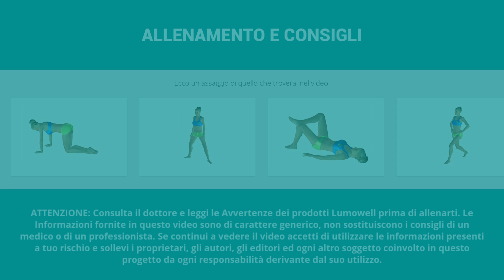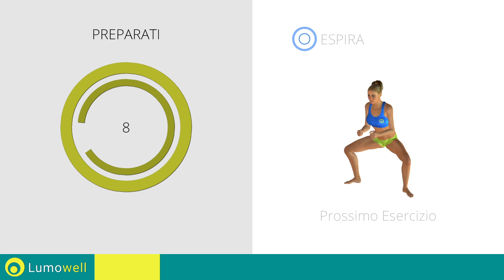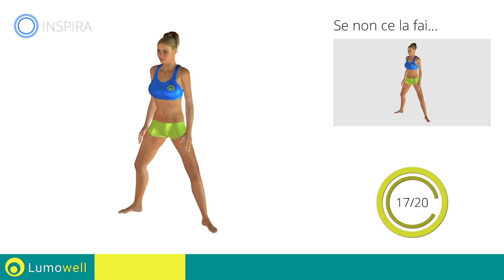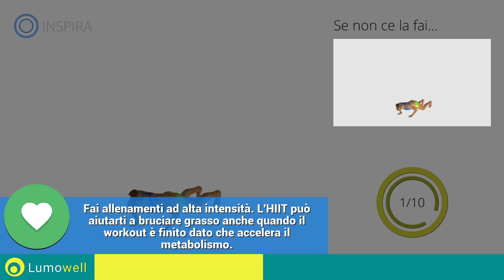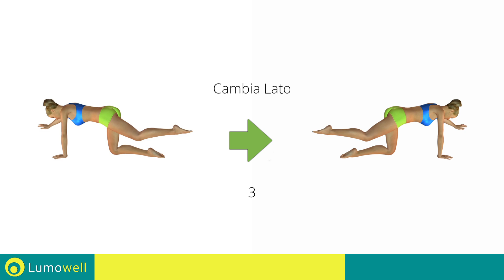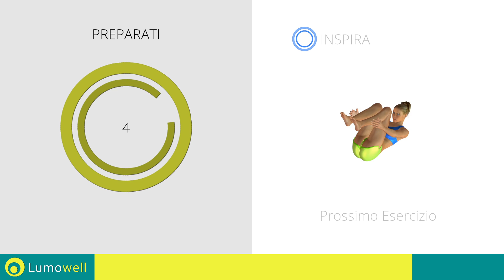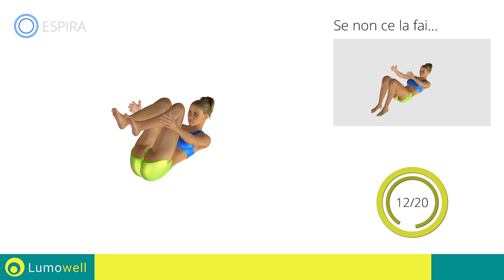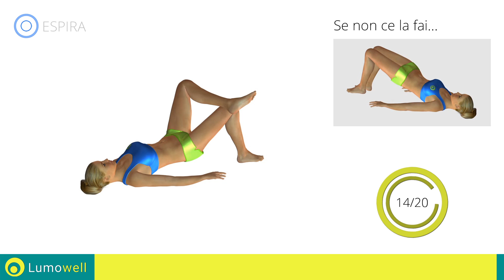10 Esercizi Che Possono Trasformare Il Tuo Corpo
10 esercizi che possono trasformare il tuo corpo. Allenamento completo per gambe addome, glutei e braccia. Prova anche tu questi esercizi tutti i giorni se desideri dimagrire e tonificare tutto il corpo allenandoti da casa.

Consulta il medico prima di allenarti.